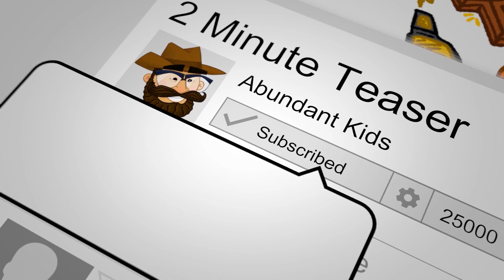3 Minutes of Thunder - Unleashed Part 2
Bob the Bible Guy is here and ready to teach you guys about the Bible!